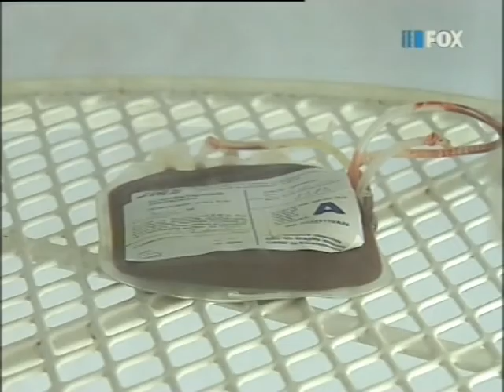transfuzija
FOX package about blood transfuzion in belgrade